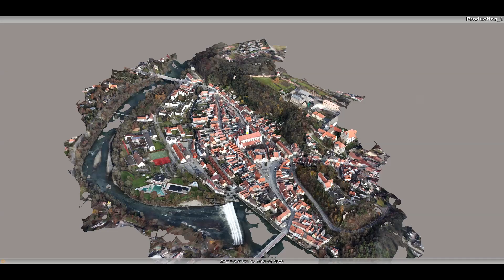Digitaler Zwilling Stadtplanung Okt 2019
3D-Stadtmodell, capture reality.
Einfache und kostengünstige Möglichkeit fehlende Plandaten zu erfassen.